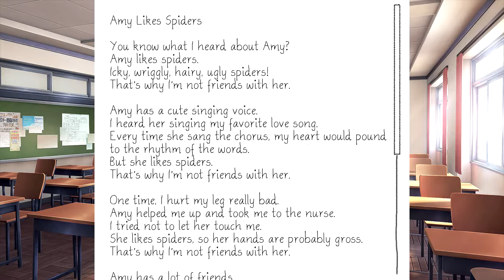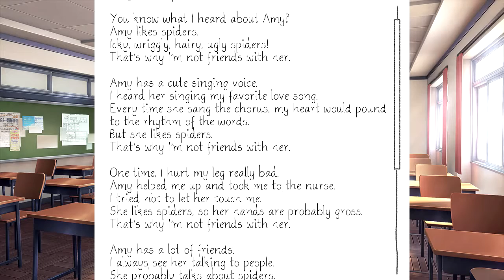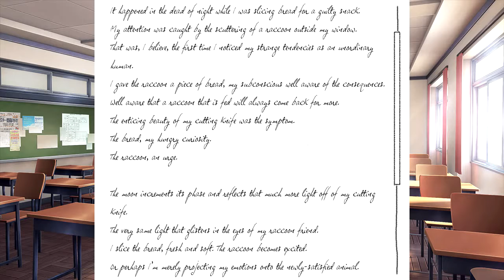Doki Doki Literature Club - Part 7 - Festival Prep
Tell a joke or two while you're up there, Natsuki. It'll loosen the crowd up.